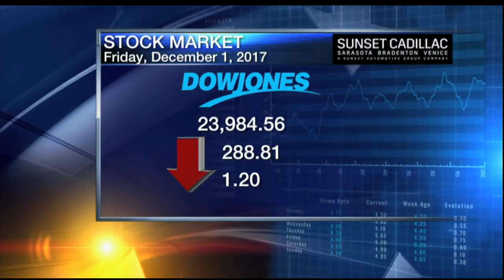Jeff Stern 12pm Wall Street Report - Friday December 1, 2017